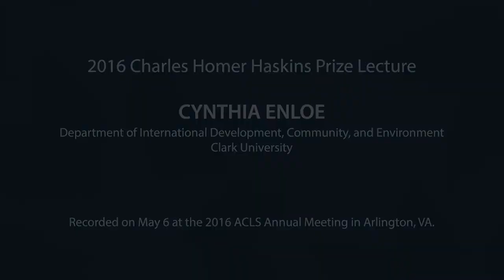2016 A Life of Learning by Cynthia Enloe. The Charles Homer Haskins Prize Lecture